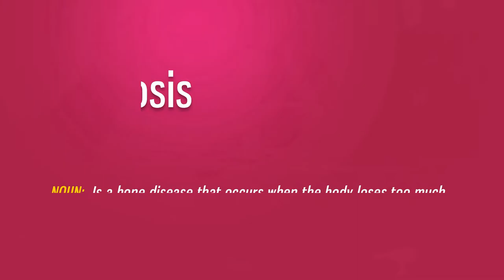How To Pronounce Osteoporosis | Definition and Example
How To Pronounce / How To Say Osteoporosis
Defined

TESL - Teaching English as a second language,

1000 Most Common English Words, Most Used Words
Source of definitions used in video content:

pronunciation dictionary,
learn english pronunciation,
phonics sounds,
english pronunciation app,
pronunciation practice,
english dictionary,
vocabulary,
english,
TOEFL,
Test of English as a Foreign Language,
ESL,
Defined,
Definition,
Meaning,
American Pronunciation,
Emma Saying,
English Words,
Grammar,
TESL,
IELTS